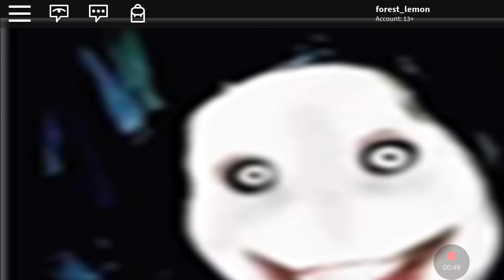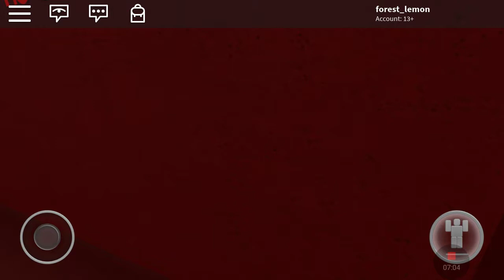Horror stories in roblox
Did you get scared